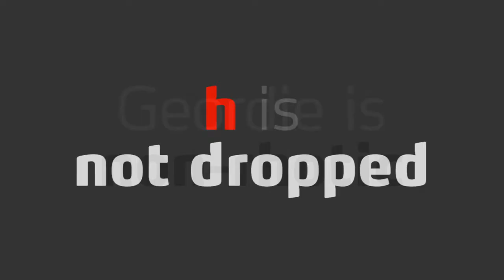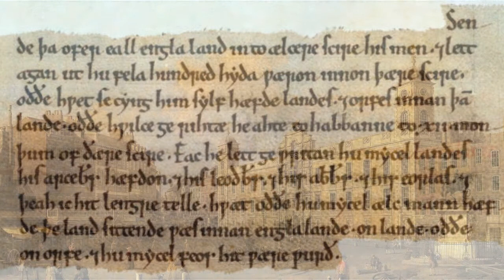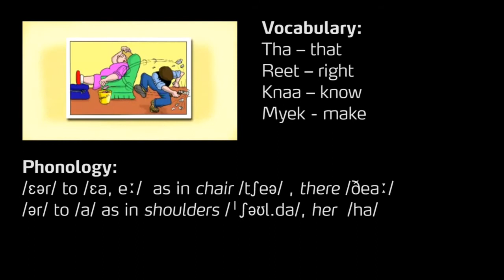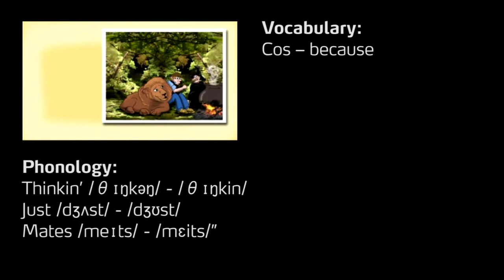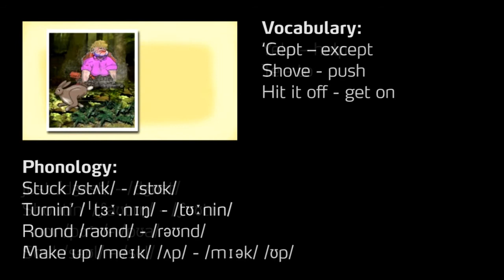Geordie Project 2011